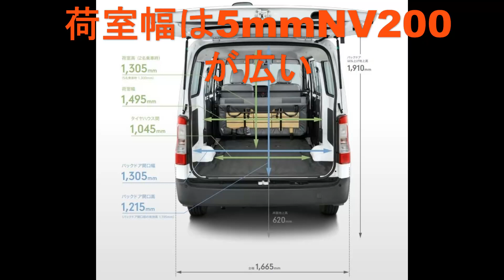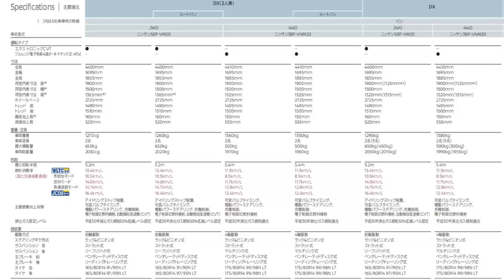タウンエース NV200 意外と違うシリーズ③ 積載編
商業車として比べることが多い両車種ですが
色々と違うところがあります。
仕事や遊び、使用する用途や環境でどちらが
使いやすいか、目的に向いているか参考にしてみてください。

タウンエースとNV200の最大積載量の違いは2WDで100ｋｇ・4WDで200ｋｇも変わる
タウンエースとNV200の容積率は段ボール18個分違う
荷室の長さと容積率、最大重量、用途によって何を重視するかで選ぶ車種も変わる